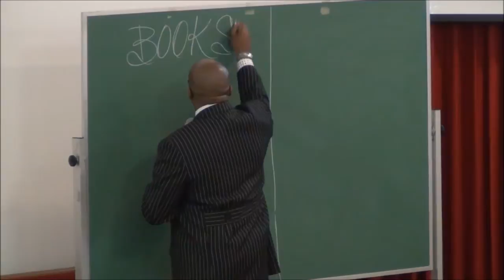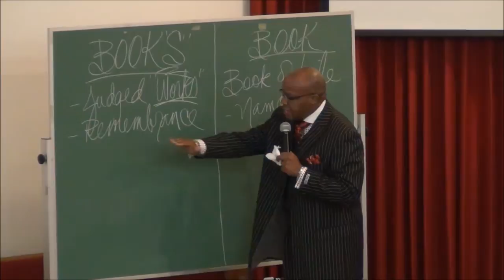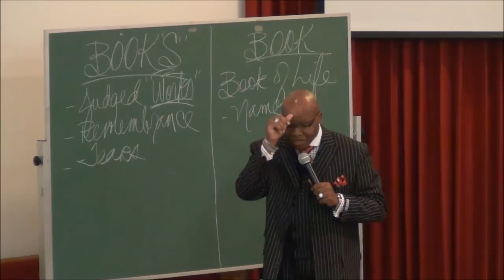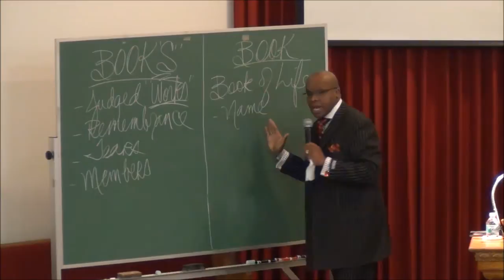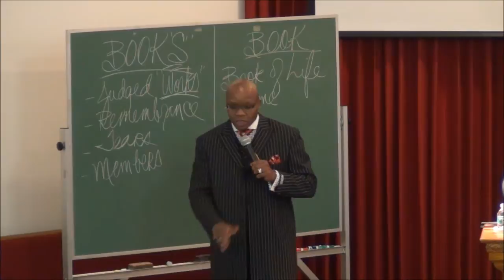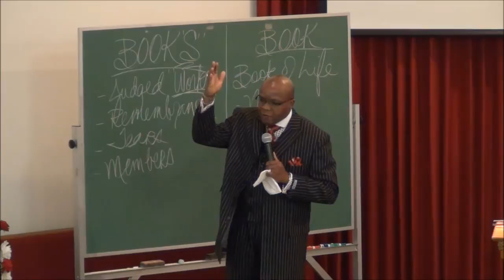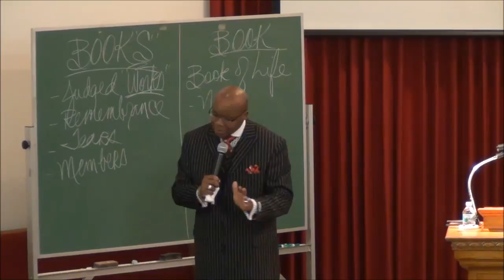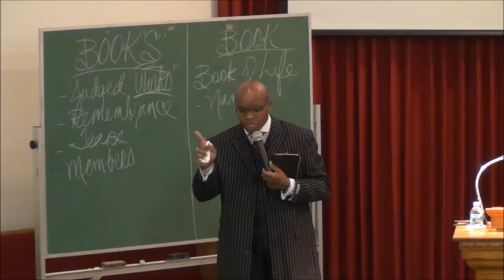Sam Pounds - Judgement (The Books Will Be opened)